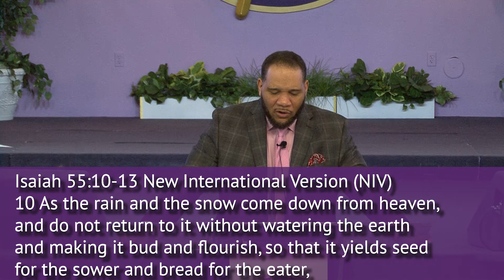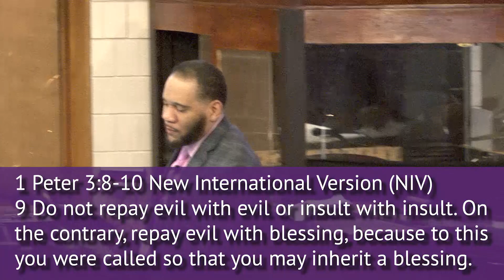Committed To My Future: Receiving the Harvest | Pastor Larry Trice Jr.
Are you committed to your future with the seeds that you are sowing? We are all spreading seeds of some type, whether good or bad.  What type of harvest will your sowing produce?